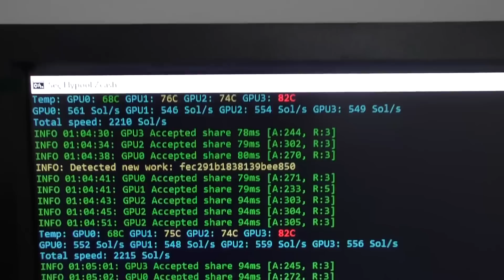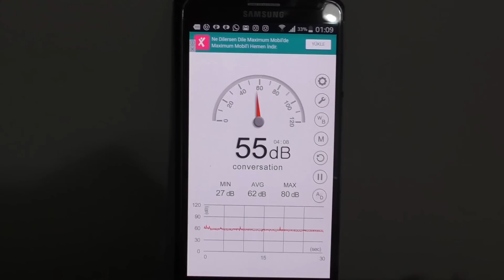Mining Kasa Nasıl Kurulur? Mining Rig Kurulumu ve Tavsiyeler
Merhaba! Bu videoda, mining kasa nasıl kurulur ve mining rig (madencilik rigi) nasıl kurulur konularında detaylı bir rehber sunuyorum. Madencilik rigi kurulumunda nelere dikkat etmeniz gerektiği ve adım adım nasıl kurabileceğinizi öğreneceksiniz. Eğer kripto madenciliği ile ilgileniyorsanız, doğru yerdesiniz. Videomuzu izleyerek mining rig kurulumu ve tavsiyeleri hakkında bilgi sahibi olabilirsiniz.